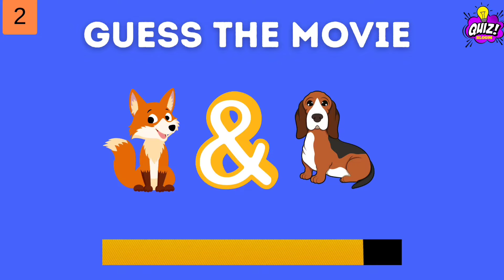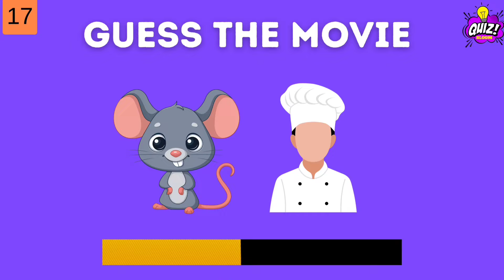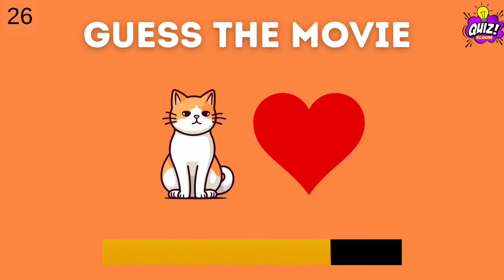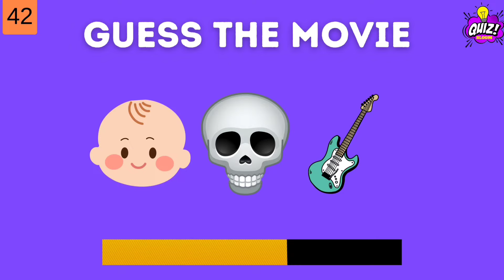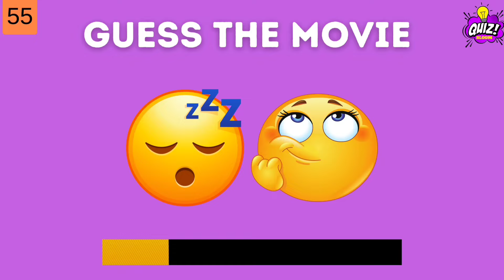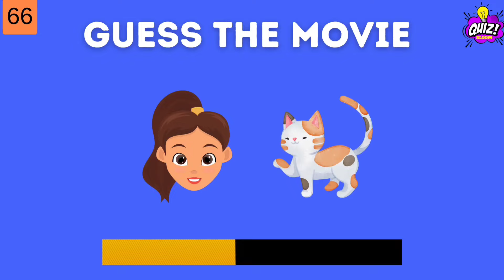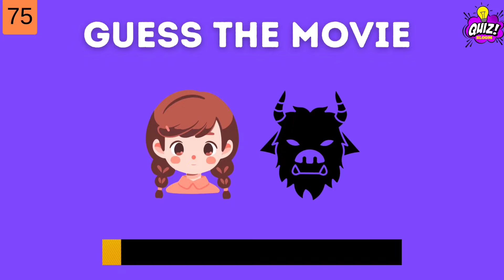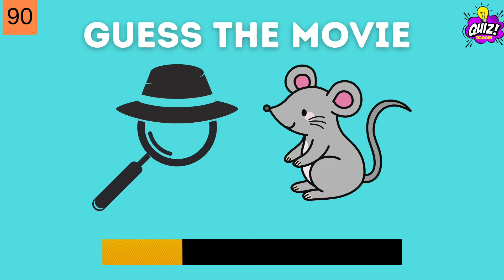Guess The Disney Movie By Emoji 🎬 | Emoji Movie Quiz 🍿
Can you guess the Disney movie by the emojis?
Let's find out how many Disney movies can you guess correctly in this fun emoji quiz, guess the movie by emoji Disney edition challenge!
Can you beat our previous quizzes? 🤩